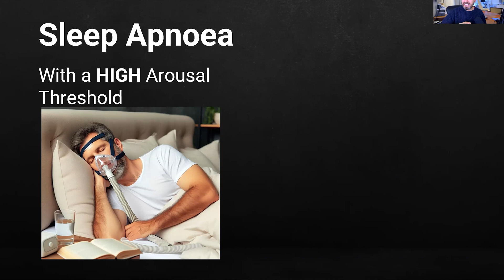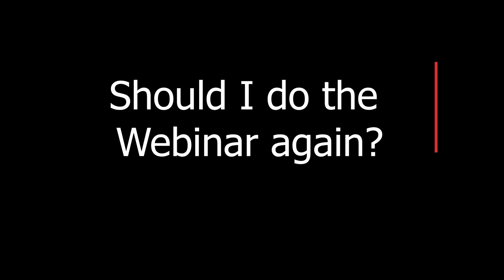Short Clip from my World Sleep Day Webinar - Phenotypes and OSA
This is a short clip from my Free Webinar on World Sleep Day - Friday 14th 2025.

Camera kit
Canon EOS M6 Mark II
Canon 50mm F1.8 (nifty fifty) - The lens I use most of the time
Canon Mount Adapter EF-EOS M
Amazon Basics Tripod
Google Pixel 6 Pro

Audio kit
Yeti Blue Microphone

Lighting kit
Neewer 2 Pack Dimmable Bi-color 480 LED Video Light and Stand Lighting Kit

Laptop
ASUS ZenBook Pro Duo UX581

Software
Adobe Creative Suite - for talking head videos